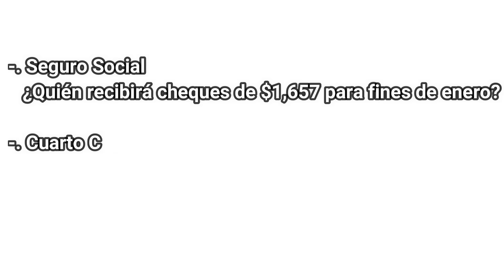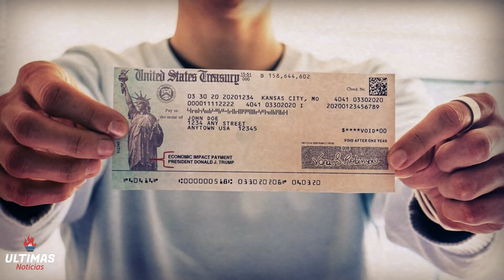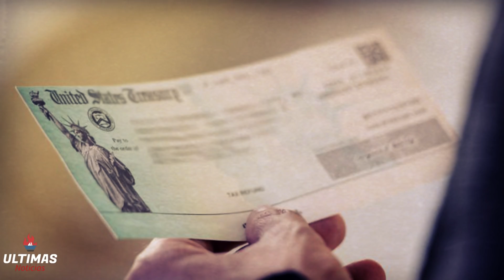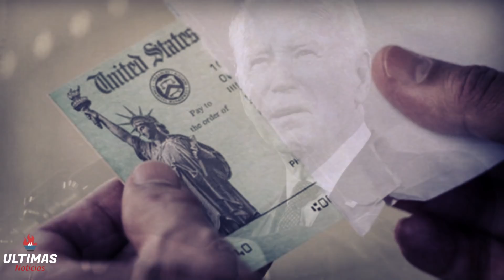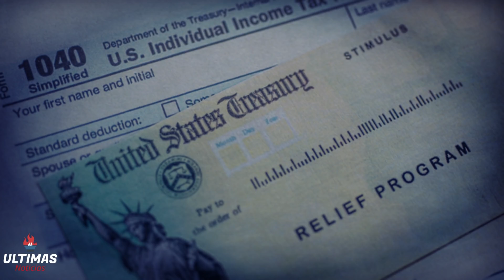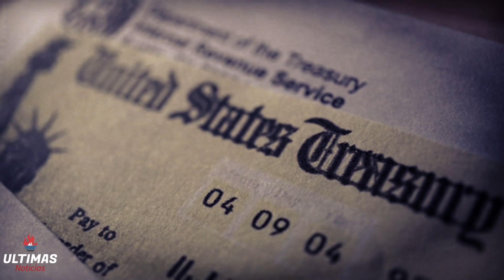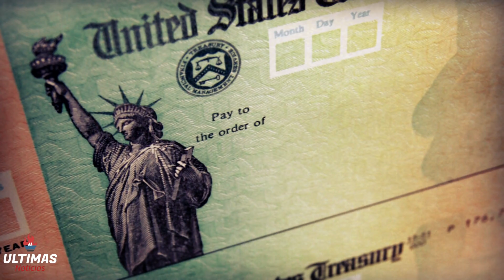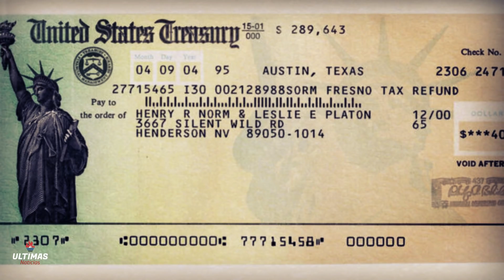🔴SEGURO SOCIAL ¿CUANDO RECIBIERAN EL PAGO $1657? CUARTO CHEQUE DE ESTIMULO COMO COBRAR LOS $1400!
URGENTE SEGURO SOCIAL ¿CUANDO RECIBIERAN EL PAGO $1657? CUARTO CHEQUE DE ESTIMULO COMO COBRAR LOS $1400! ULTIMAS NOTICIAS CREDITO TRIBUTARIO PARA HIJOS, COMO COBRAR EL RESTO! IRS ANUNCIA RETRASO EN LOS IMPUESTOS!